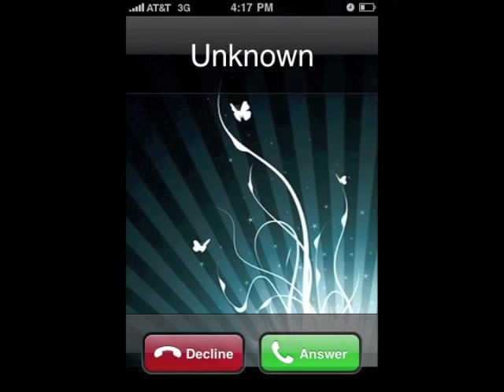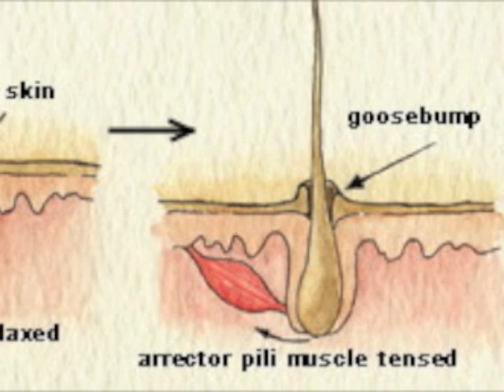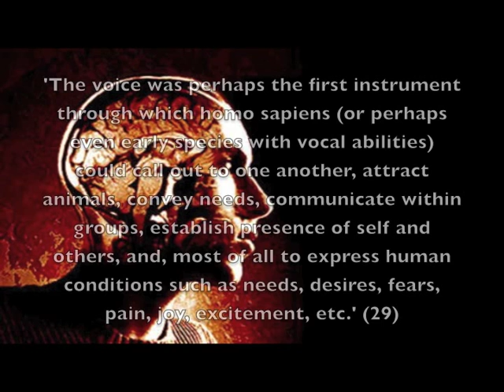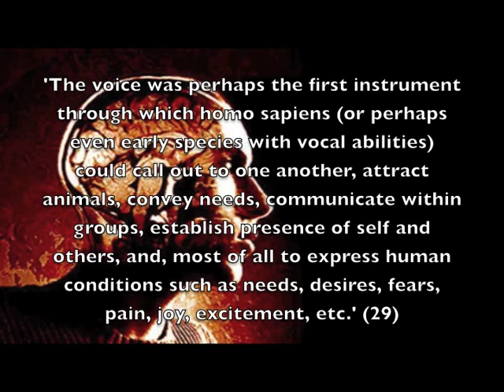Goosebumps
Every gets them, the chills as you hear that amazing part of your favourite song, but what are they? Why do we get them? Sit back and let Ethnomusicology Explained do his thing.

Texts:
Iain Morley, The Prehistory of Music (2013).
Daniel Schneck and Dorite Berger, The Music Effect: Music Physiology and Clinical Applications (2006).
Anne J. Blood and Robert J. Zatorre, Intensely pleasurable responses to music correlate with activity in brain regions implicated in reward and emotion (2001).